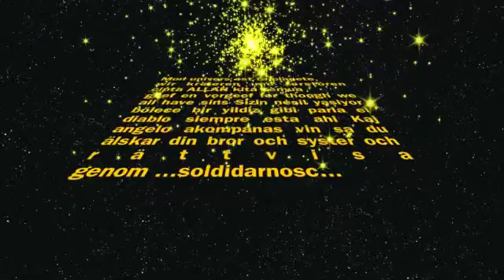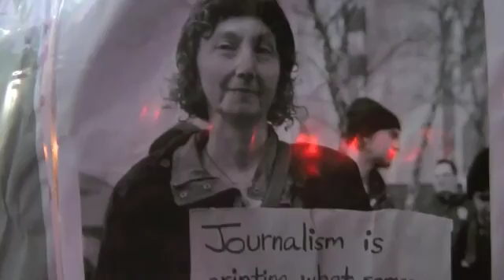Weltbild - gino&6x6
the message 2012. the jungle is getting crazier